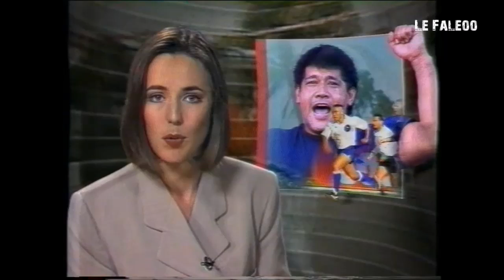1993 Western Samoa / Manu Samoa Excerpt on Frontline New Zealand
In less than a month, our beloved Manu Samoa will be taking on the All Blacks at Eden Park on the 16th of June.  I've already bought my tickets and I'm excited as to go the game and I'm hopefully praying that we can come up with some sort of upset and victory over the mighty ABs.

Our national team has gone through a lot over the last couple of years and I only hope that things will get better - especially with the RWC2019 just around the corner - let's hope we get qualified for it.

Anyways, I wanted to share this short excerpt with you all on the humble beginnings of our team and hopefully, it can be of some sort of inspiration to all our players - whether it be in 7s, U20s or even in league and netball.  This is our team.  Our Manu Samoa.

This is dedicated to all those who represented (Western) Samoa (before it became known as "Manu Samoa") and Manu Samoa that have either passed on and/or are still around till this day.

Great to see some legends, icons and rugby royalty of Samoa here in this clip and I thought it would be a great time to upload it on YouTube :)